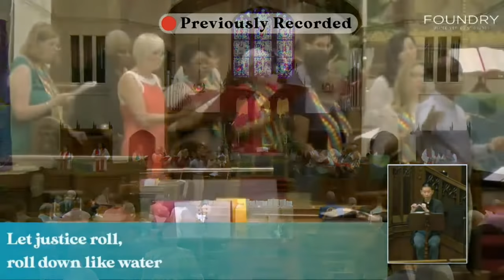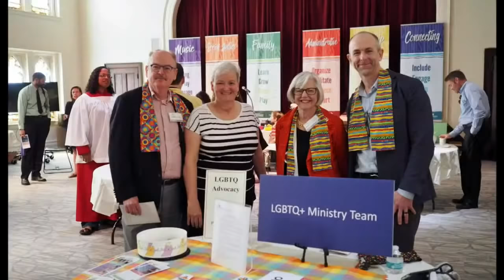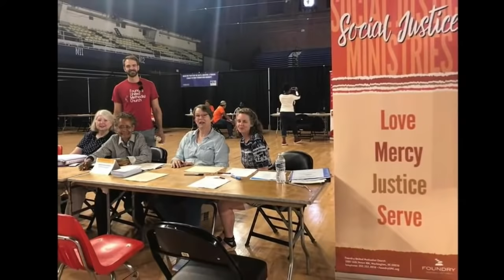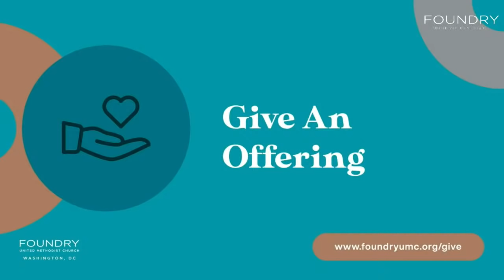Sunday Worship with Foundry UMC (1/17/2021) CCLI 2668115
Welcome to Sunday worship with Foundry UMC. All music is previously recorded. Here are some helpful links:

0:00 Prelude - "Woke Up This Mornin'" Evelyn Simpson Curenton
1:56 Voluntary - "Give Me Jesus" Moses Hogan
7:21 Invitations and Welcome
9:48 Call to Worship - Rev. Will Ed Green & Greg McGruder
12:06 Response - "Let Justice Roll"
13:19 Foundry Welcome - Rev. Ginger E. Gaines-Cirelli
14:14 Hymn - UMH#519 "Lift Every Voice and Sing" Mark Miller
17:36 Children's Message - Rev. K.C. Van Atta-Casebier
22:32 Prayer Concerns
25:12 Call to Prayer - AAHH#427 "The Storm is Passing Over"
27:35 Pastoral Prayer
29:33 Scripture Reading - Psalm 139;1-6, 13-18
31:59 Introduction of Guest Preacher
35:20 Anthem - "He Never Failed Me Yet"
39:36 Sermon - Hon. Cory Booker
1:00:45 Response and Prayer - Rev. Ginger E. Gaines-Cirelli
1:02:29 Invitation to Offering
1:04:05 Virtual Choir - "Imagine the People of God" Mark Miller
1:08:34 Hymn - AAHH#500 "Glory, Glory, Hallelujah"
1:10:18 Benediction
1:12:49 Postlude - Toccata on "Lift Every Voice and Sing" Mark Miller